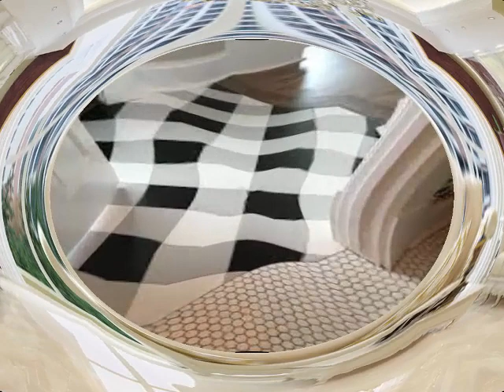Stylish Floor Tiles Design For Living Room 2019 ! Living room flooring tiles